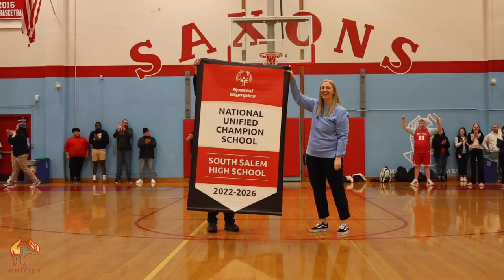Unified Assembly Video - South Salem High School